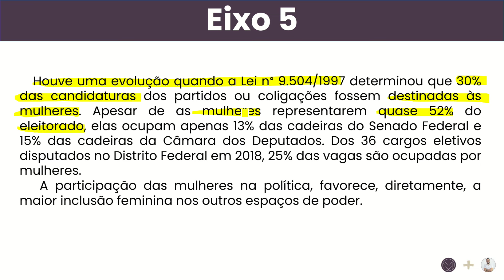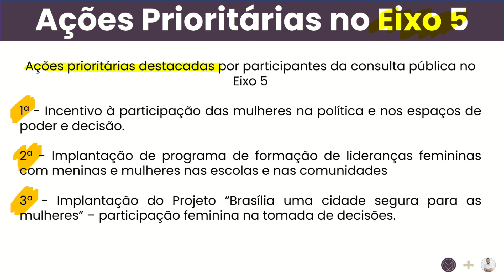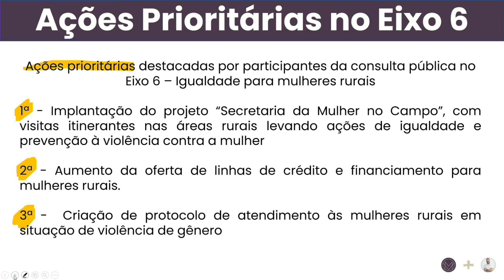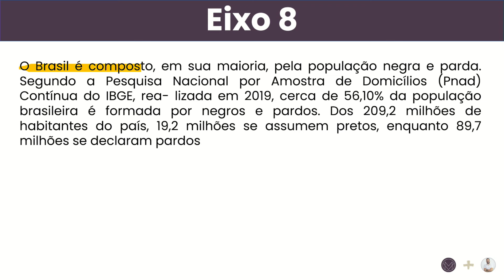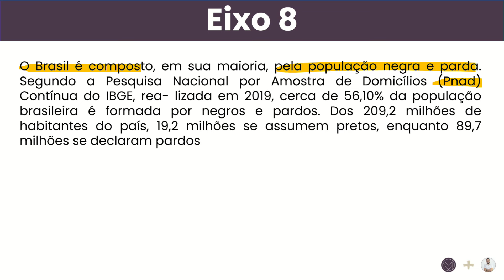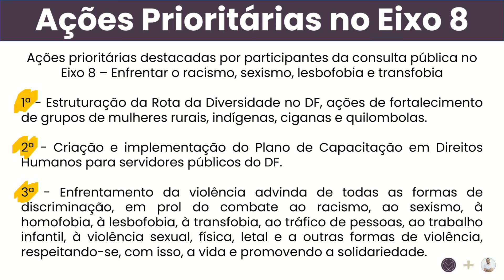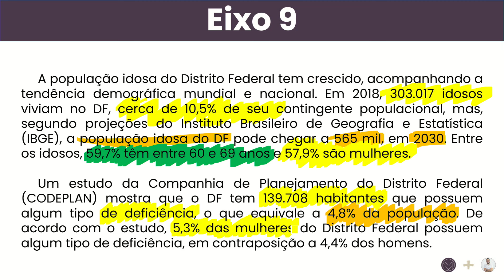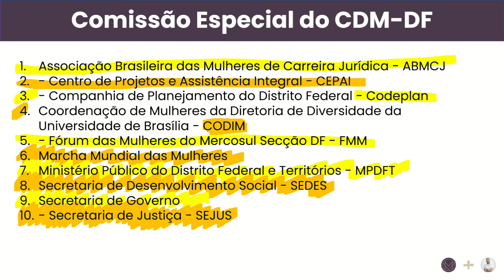Quinzena DF - II PDPM - Dados Quantitativos - Aula 5 (parte 2)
Para baixar o material das aulas da Quinzena DF,  basta clicar no link abaixo: